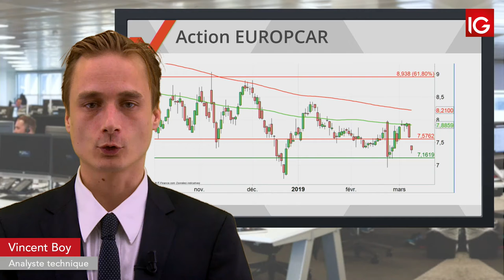Bourse EUROPCAR MOBILITY, baisse d'objectif de cours d'un intermédiaire IG 11 03 2019